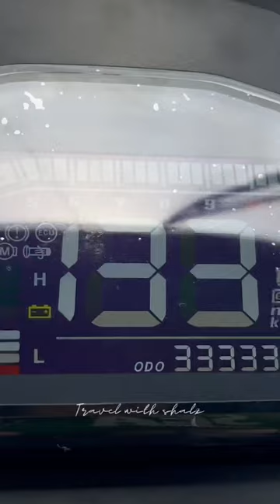2023 Hykon hetto plus hidden features 🔥